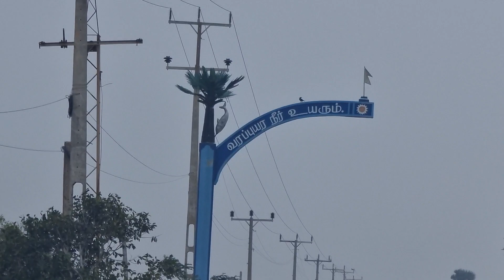6 December 2022